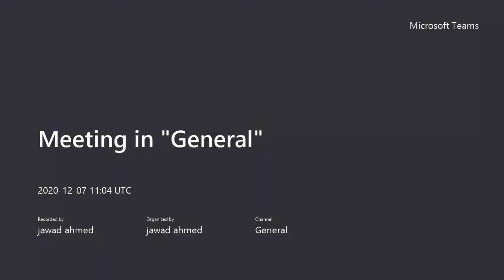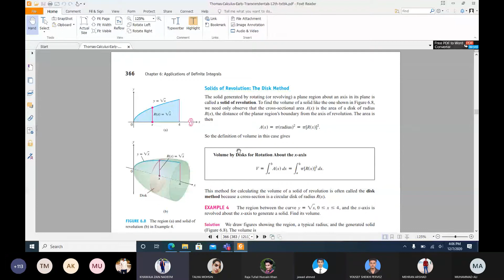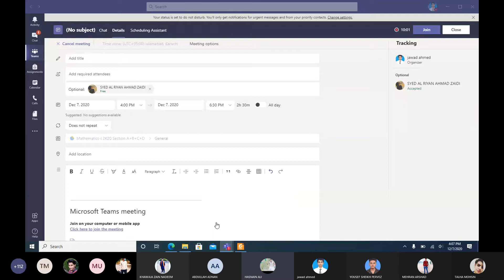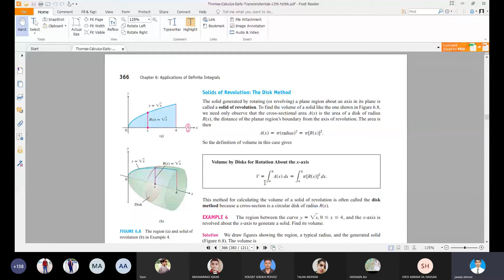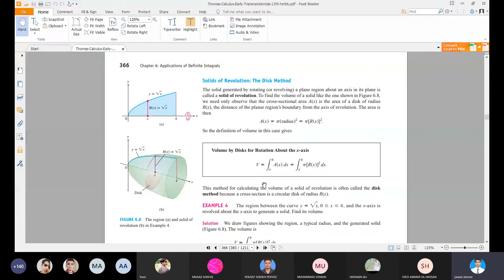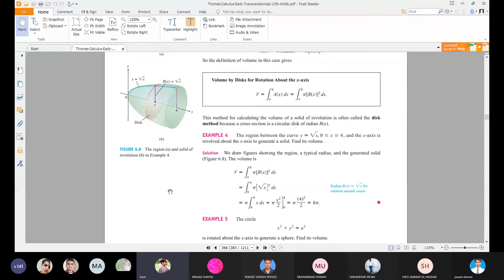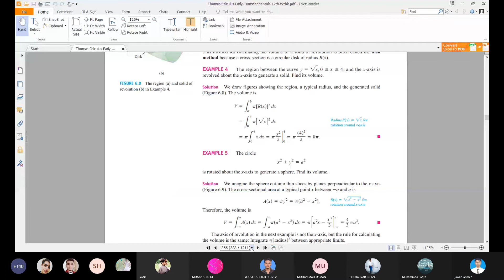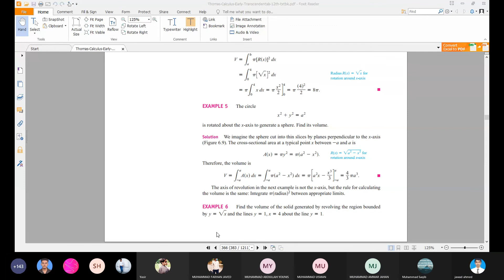thomas calculus ch 6 volume of a solid by disc method